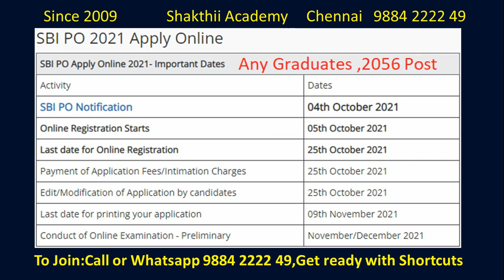SBI PO 2021 Notification important dates , Shakthii Academy